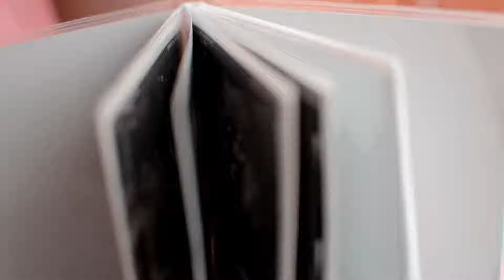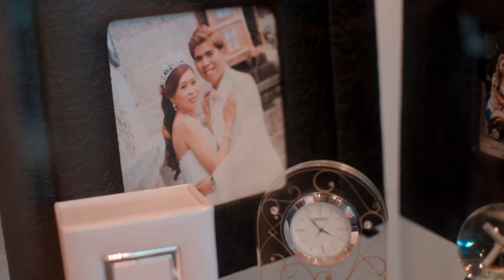BABY SHOWER (Gender Reveal)// Nami and Junter [Cinematic]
July 14,2019 - JAPAN -
 4 Big celebrations. Gender Reveal// Wedding Anniversary// Birthday// House blessing.
First time ko magshoot ng ganito. Salamat sa mga kaibigan kong nag invite sa event na 'to, nagamit na naman maalikabok ko na camera. Hahaha
Kinulang lang sa clip. Sana may next pa haha.
CONGRATULATIONS sa Mag-asawang NAMI and JUNTER!!!
Equipment::::
NIKON D5600 + 35mm Prime Lens [Shoot Handheld]
Owl City - Fireflies (Said The Sky Remix) -